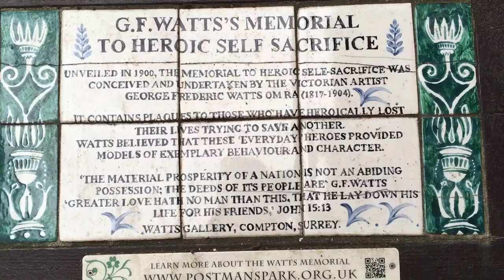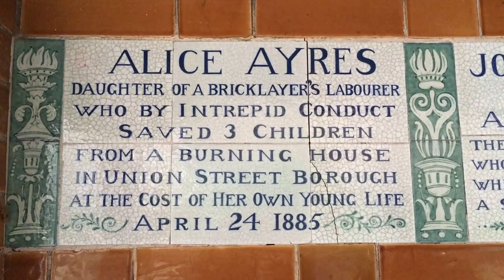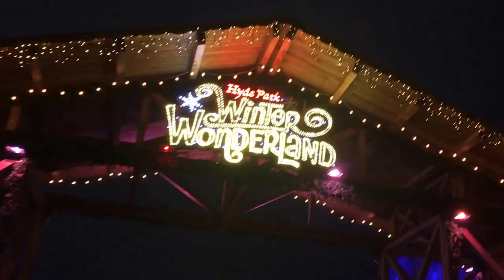London Vlog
My two days in London with my boyfriend and friends!

Camera: Nikon D3300 and iPhone SE